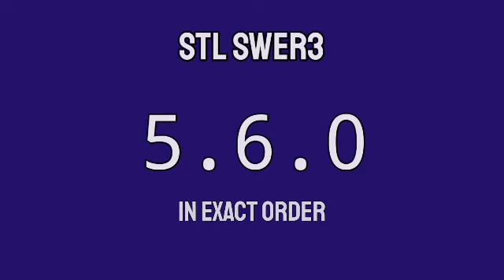STL VISAYAS 3PM RESULT TODAY April 19, 2022 AFTERNOON DRAW RESULT PHILIPPINES 2ND DRAW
STL Small Town Lottery, 2nd draw result for STL VISAYAS STL Pares, STL Swer2 and STL Swer3 Game.
STL VISAYAS 2nd DRAW RESULT TODAY
GAME: STL VISAYAS 2nd DRAW STL PARES, STL SWER2 AND STL SWER3
STL VISAYAS live draw today 2nd draw